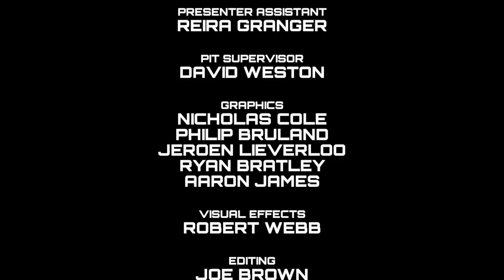Bugglebots 2018: Heat 1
Bugglebots begins! Introducing your Heat 1 robots: Captain Doom, Serious Business, Good Boi, Nightingale, Drizzle and Futamishi. Who will come out on top for a place in our Grand Final? Watch to find out!

This robot fighting webseries features thirty 1.5kg beetleweight robots fighting across 5 heats and a grand final until a Bugglebots champion is declared.

The Format: Three 1v1 fights in Round 1. The three winners move on to the Heat Semi Final, and the fourth Heat Semi-Finalist comes from a 3-way redemption melee between the losing robots from the first round.
Each heat final losing robot will go into a 5-way 'rumble bee' melee for another chance into the grand final. All redemption melee losers will go into a 10-way 'dung beetle' melee!

The show was created entirely by volunteers for the love of robot combat and to support the UK scene. If you enjoyed the show and want to support possible future series consider donating
Thank you to all the roboteers for their time and effort put into their machines but also a massive thank you to the cast and crew, without which the show would have not been possible:

Presented by
Bob Horton
Sarah Malyan

Commentators
Stephen McCulla
Alasdair "Suvv" Sutherland

Refs
Tim Rackley
Shane Lale

Judges
Kane Aston
Anita Van Der Meer
Ian Botwright

Rapid Education

Arena provided by
Techno Events
Shane Lale

Arena Tech
Delta V Technologies
Chris Malton

University of West England

Film Crew
Steven Attwell
Stuart Camp
Jeroen Lieverloo
Philip Bruland
Simon Teague

Production Runners
James Stuart
Jacob Waterall

Presenter Assistant
Reira Granger

Pit Supervisor
David Weston

Graphics
Nicholas Cole
Philip Bruland
Jeroen Lieverloo
Ryan Bratley
Aaron James

Visual Effects
Robert Webb

Editing
Joe Brown
Steven Attwell
Stuart Camp

Series Producers
Sarah Malyan
Benjamin Hassan
Joe Brown

Director
Joe Brown

Executive Producer
Benjamin Hassan